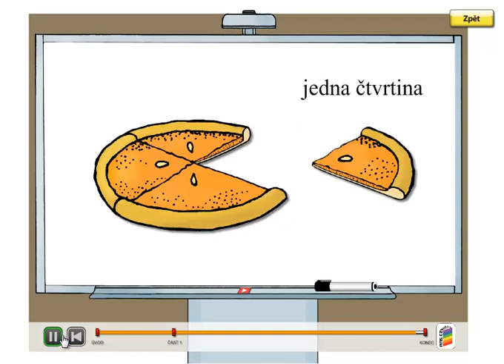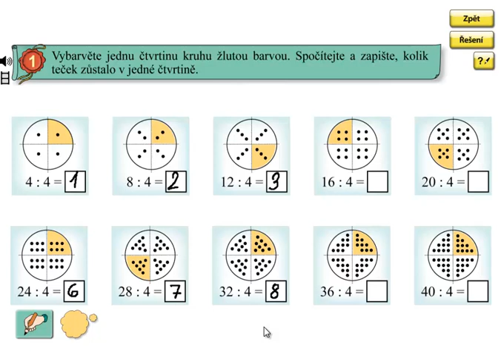Dělení 4; Matýskova matematika 6.díl, strana 27, cvičení 1